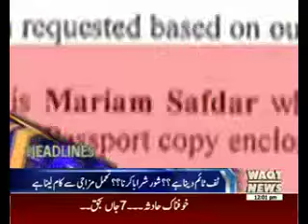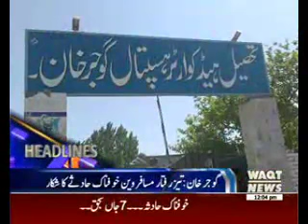Waqtnews Headlines 12:00 PM 16 May 2016